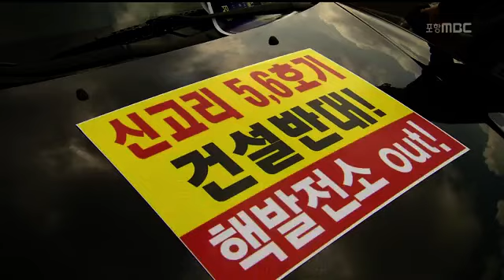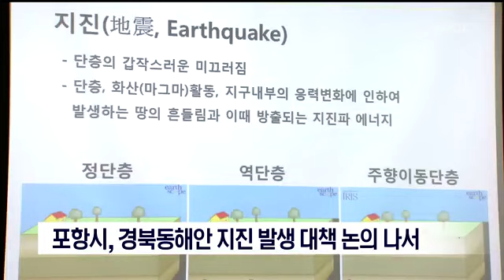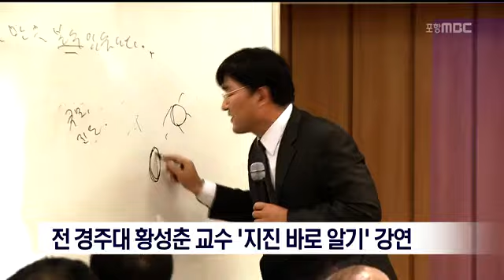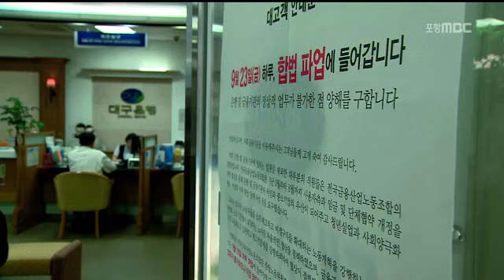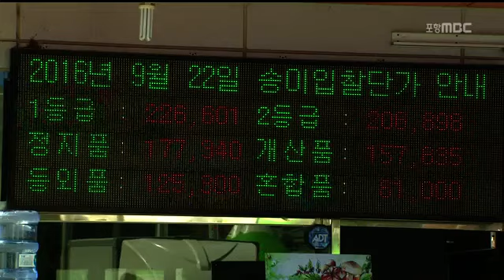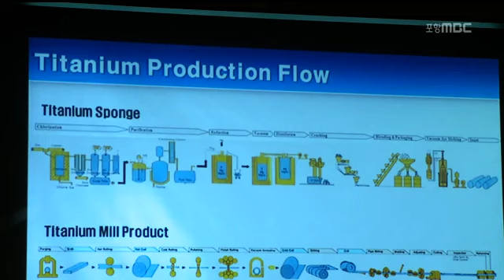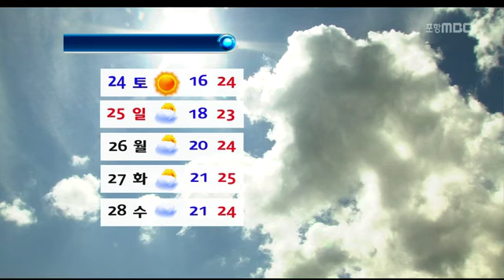[포항MBC뉴스]뉴스데스크